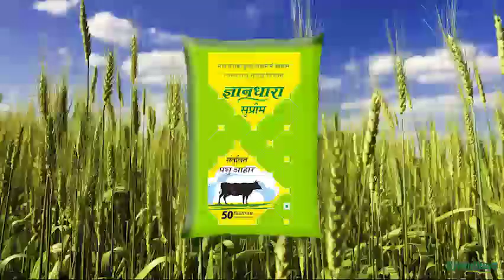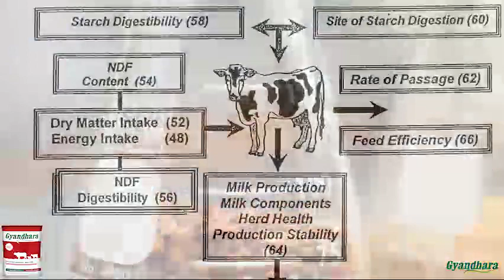Gyandhara Documentary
Gyandhara Cattle Feed Documentary